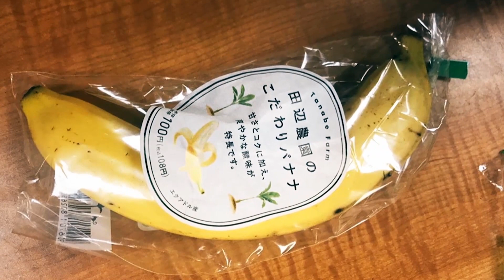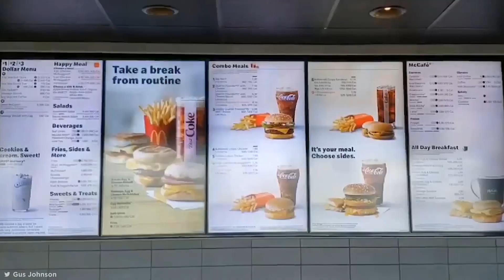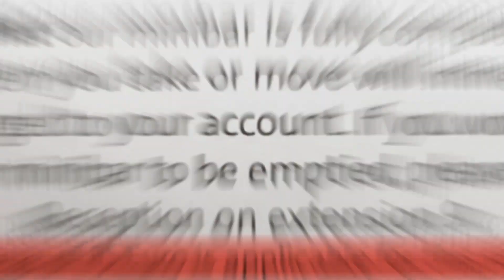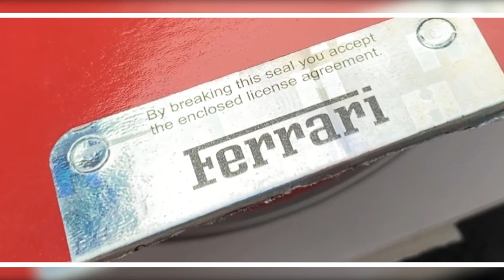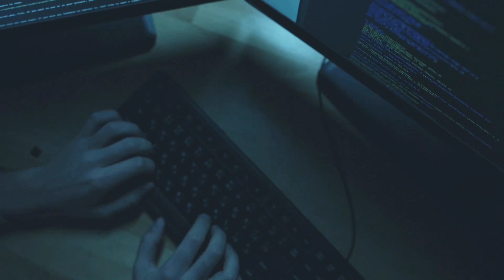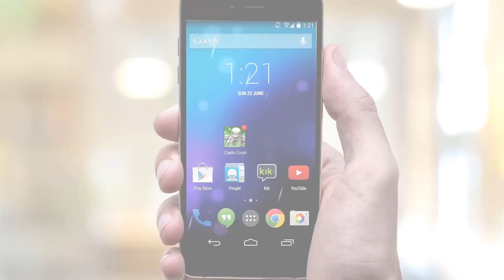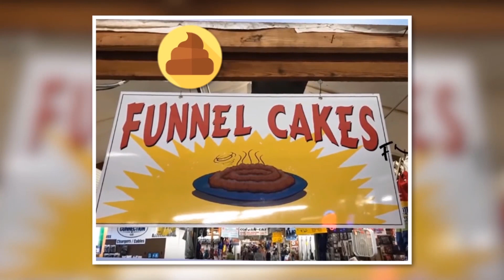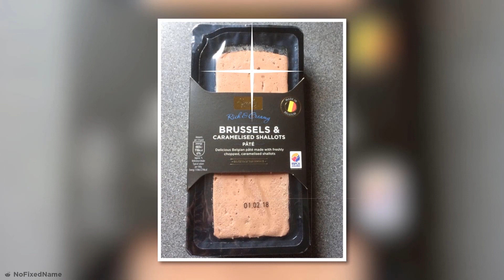المصممين الذين يجب أن يذهبوا إلى الجحيم بسبب أفكارهم - الجزء 2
يأتي الكثير من المصممين بأفكار تصميم مجنونة. دعنا نلقي نظرة على أسوأ التصميمات التي تم إنشاؤها على الإطلاق، والتي يستحق مصمموها أن يذهبوا للجحيم!
اقترح علينا موضوعا من هنا لنضعه في فيديو